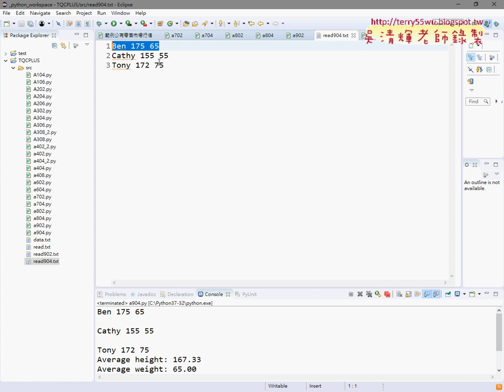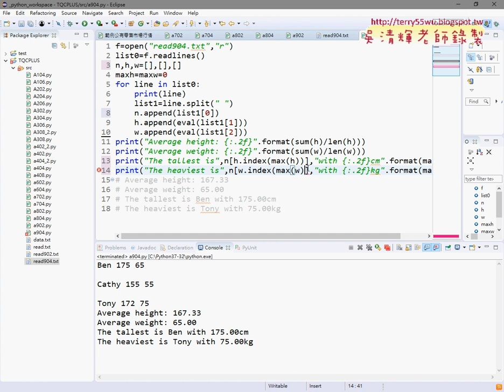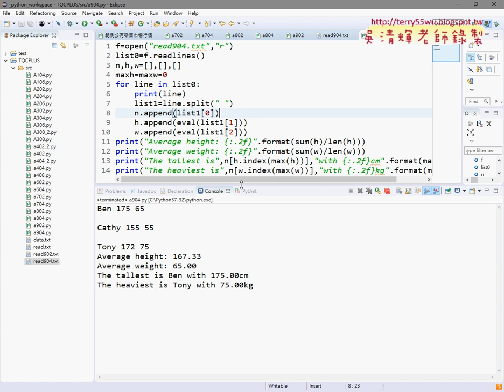04 904資料計算